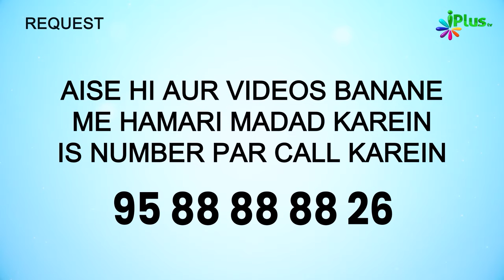Sirf Namaz Mein Takhne Ke Upar Pant Payjama Karne Walon... Yeh Dekhiye | 5 Minute Ka Madrasa 702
Sirf Namaz Mein Takhne Ke Upar Pant Payjama Karne Walon... Yeh Dekhiye  | 5 Minute Ka Madrasa 702 | Shaikh Arshad Hussain Mohammadi iPlus TV

UPI : donateilm@icici